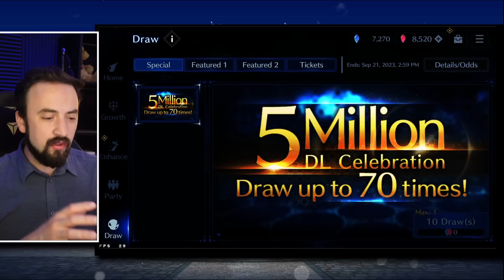The GOOD and BAD of Ever Crisis Through 2 Weeks PLUS Account Show and Tell (FF7 EC)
Its been a fast flying first two weeks for Ever Crisis, so lets take a look at what's going good, bad, and my account!